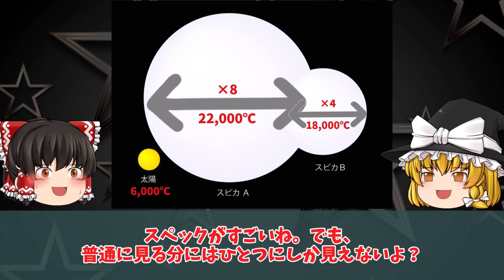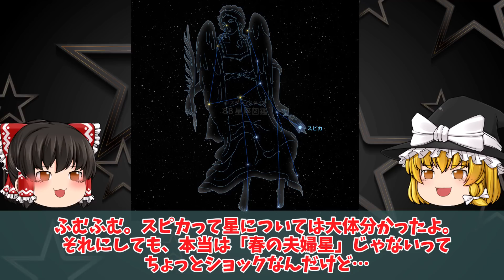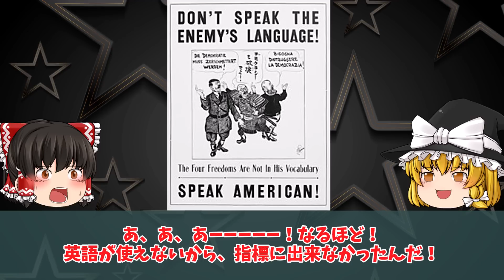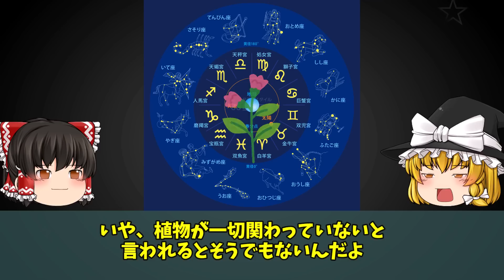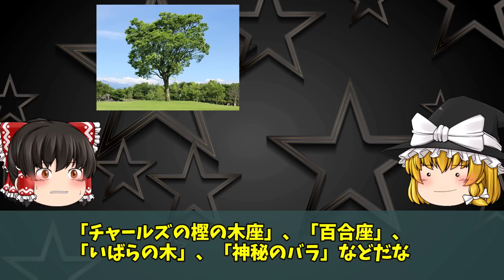【ゆっくり解説】ガチで眠れなくなる！！スピカの謎！！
◼️スピカ最高